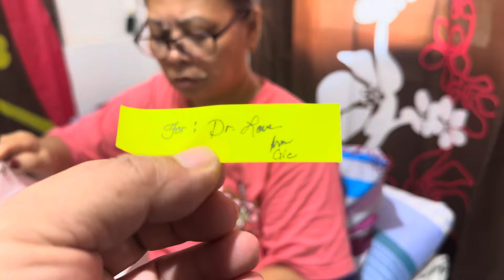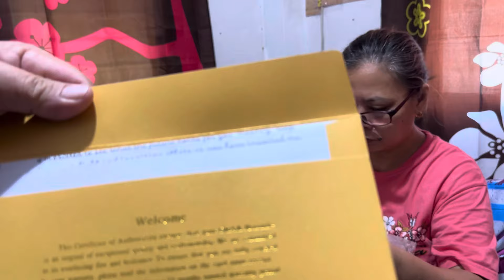VEANCY WORTH 200K NA DIAMOND BINUKSAN! EDU TUMALON SA TUWA! || KALINGAP RAB